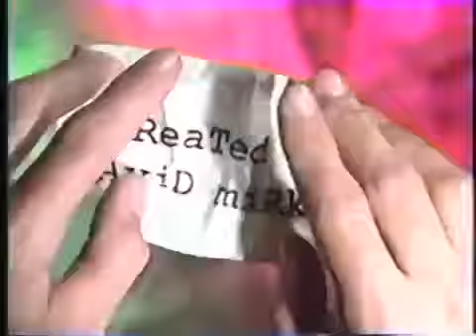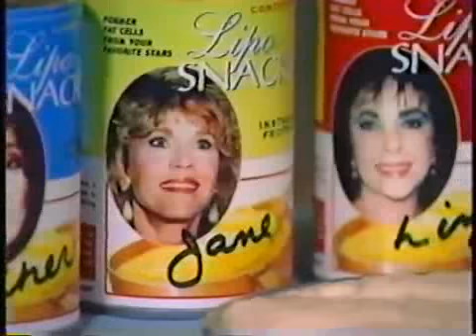The Edge - Episode 8